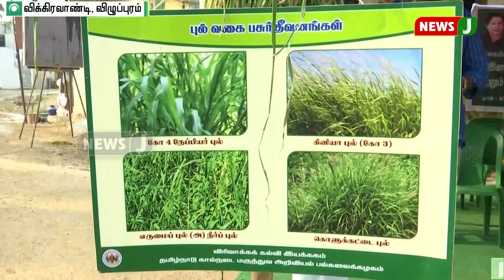விக்கிரவாண்டி அருகே விலையில்லா கறவைப் பசுக்களுக்கான மருத்துவ பரிசோதனை முகாம்